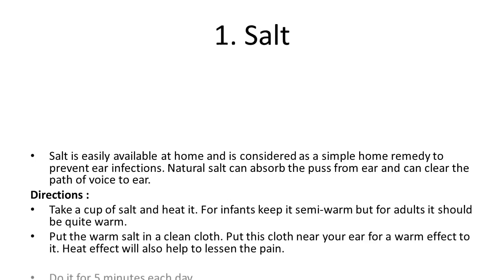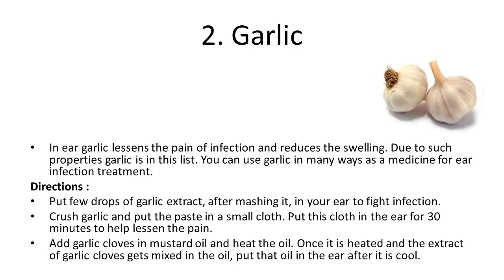Effective And Easy To Do Home Remedies For Ear Infections Best Natural Ear Inf mp4